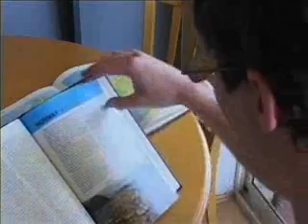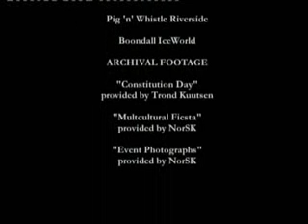NoRSK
This is our first Doco project...